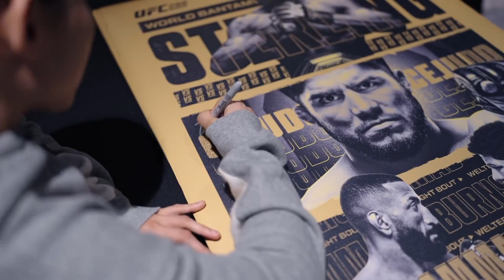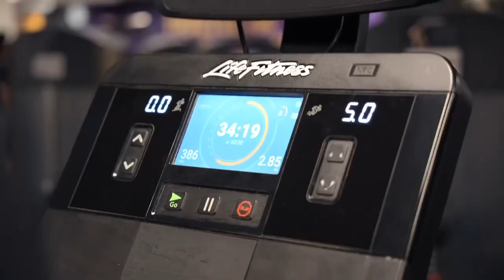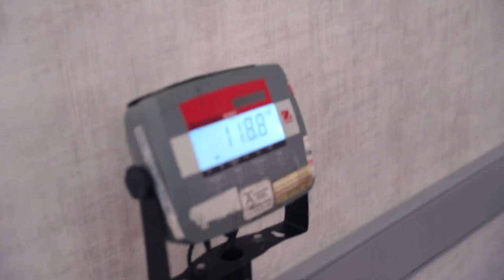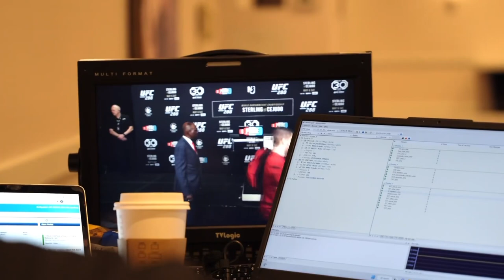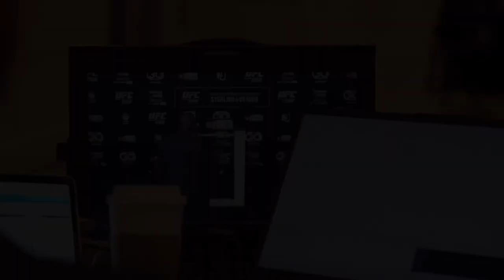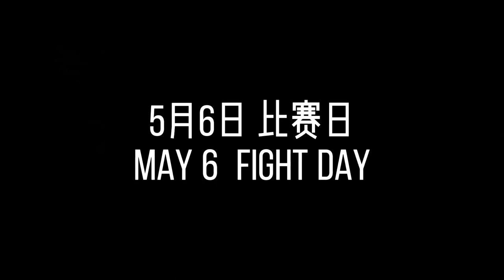The full UFC288 fight week vlog is here.🫶🎥 @_khvisions_